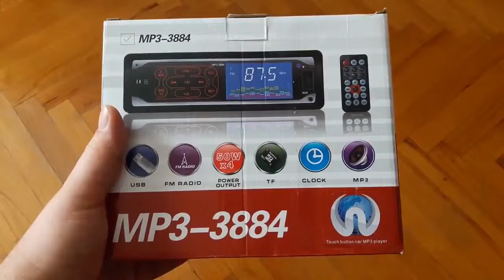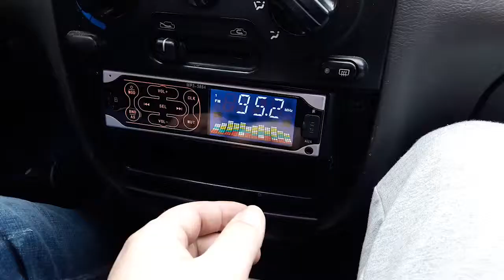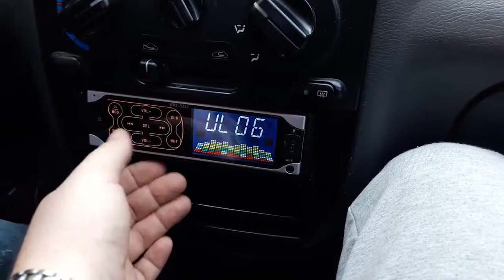Автомагнитола с Сенсорной Панелью Штатная Универсальная для Автомобиля 1din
1 DIN 7 Дюймов Магнитола JY-UMS03N Android 3G/64гб/WI-FI/OBD/SWC Универсальная JOYING
7-дюймовый выдвижной Automagnitola 1 Din android Один Дин Магнитола
Zeepin 7 дюймов RM-CT008 автомобильный мультимедийный плеер Android 6,0 1 din gps (150)
1 din Авто Радио USB MP3 WMA FM Радио тюнер в-dash плеер Bluetooth A2DP Hands Free
Ссылка Autoradio JSD-520 Автозвук Китайская магнитола pioneer jsd520
1 Din Магнитола 4012B 4.1 дюймов Aliexpress
Автомагнитола за 16 долларов Распродажа Алиэкспресс Магнитола 1 Din
1DIN Магнитола Универсальная выдвижной экран, Android 7, 2 Gb RAM, 8 Core
Ссылка 1Din 6,2дюйма Универсаьная Магнитола JOYING JY-UMS04N
Список других моделей магнитол Купить на Aliexpress